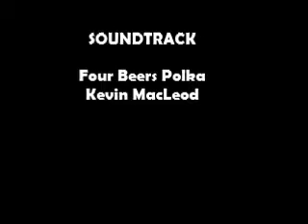Another Naturegirl Camp WWE 2 Episode Review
I was inspired by episode 4 to make another review.
Thanks so much for the great response of my first review.